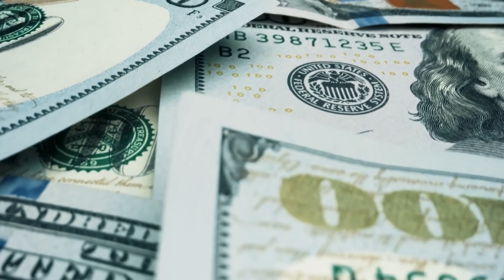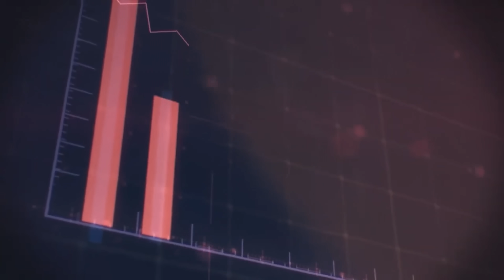Why ELON MUSK is Secretely Constructing a Massive Mansion in the PHILIPPINES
Rumors are swirling that Elon Musk is secretly building a futuristic mansion in the Philippines. This isn't just a luxury retreat—it's a sustainable, high-tech hub blending cutting-edge innovation with nature. Speculation suggests the mansion will feature solar energy systems, experimental labs, and even a space mission simulation center. Beyond the mansion, Musk's interest in the Philippines includes introducing SpaceX's Starlink to improve internet access across the archipelago, particularly in remote areas. With potential impacts on infrastructure, job creation, and tech innovation, Musk’s plans could mark a transformative era for the region.